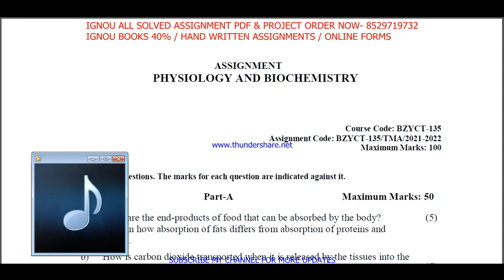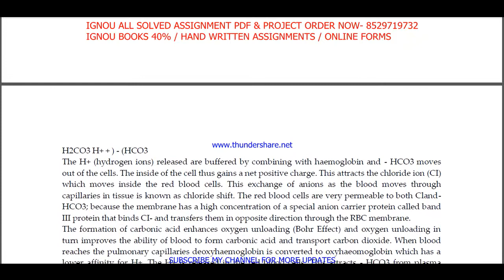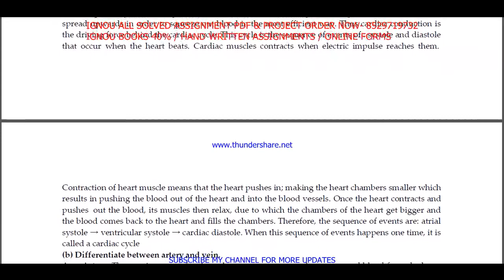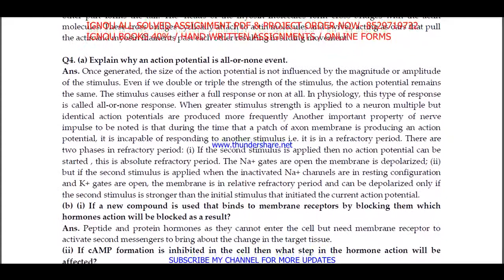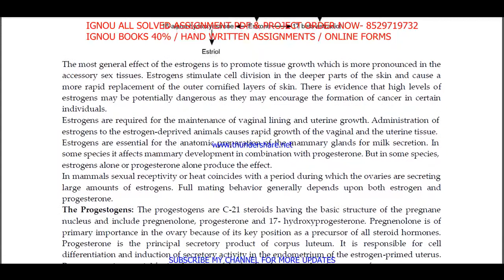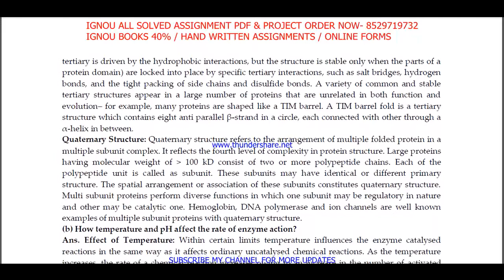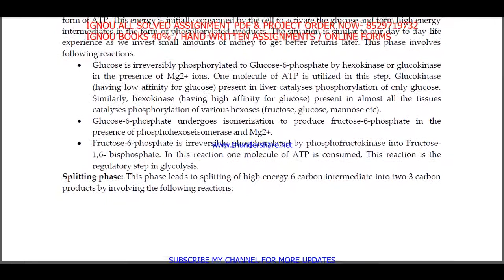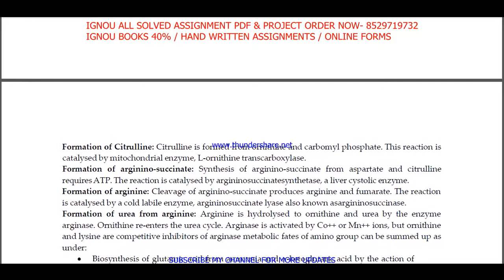bzyct-135 solved assignment 2021-22 in English / bzyct 135 solved assignment / bzyct 135 assignment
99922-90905 IS MY WHATSAPP NUMBER PLEASE MASSAGE ON THIS NUMBER.
SOLVED GUESS PAPER FOR EXAM ALSO AVAILABLE HERE. Download all solved assignment pdf files

bzyct 135 free solved assignment,
ignou,

bzyct 135 assignment 2021-22 in English medium,
bzyct 135 solved assignment in English medium,
bzyct - 135 solved assignment in English medium 2021-22,
bzyct-135 solved assignment 2021-22 in English medium,
ignou bzyct 135 free solved assignment pdf download,
bzyct 135 handwritten assignment pdf 2021-22,
bzyct 135 ignou assignment with answer,
bzyct 135 assignment 2021-22 solved,
bzyct-135 assignment pdf download,
ignou bzyct 135 free solved assignment,